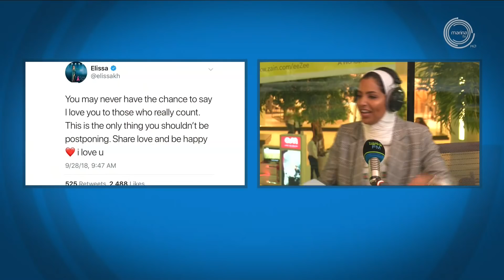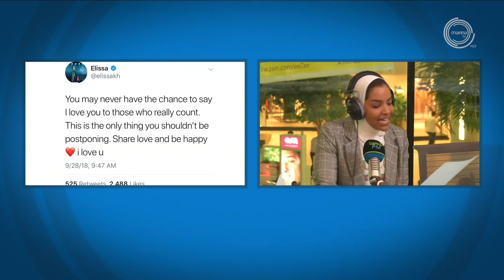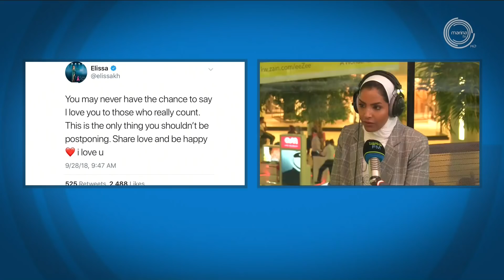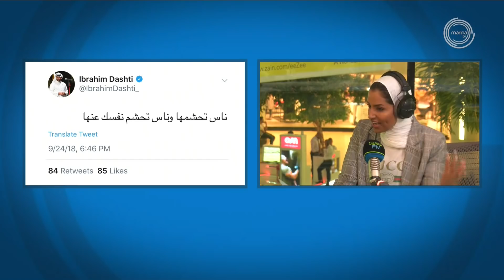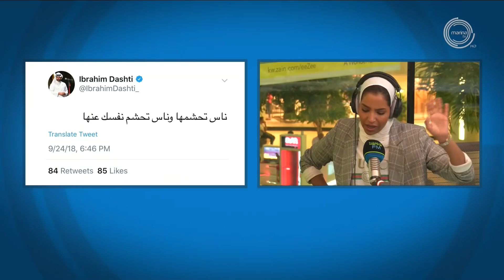اسكوزمي ⚠: مع إليسا، جوليا بطرس، إبراهيم دشتي، وغيرهم.. | ⁧‫ريفرش‬⁩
تردد قناة مارينا تي في التلفزيونية
NileSat - 11555 Vertical - 5/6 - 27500

فقرة "اسكوزمي ⚠" من برنامج ريفرش - من الأثنين إلى الجمعة الساعة ٣ العصر 💛🎶